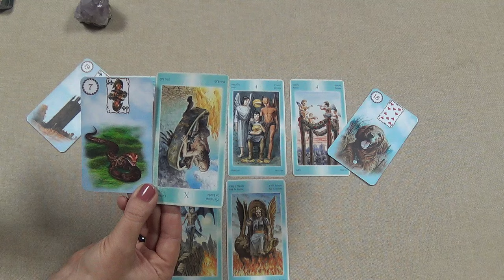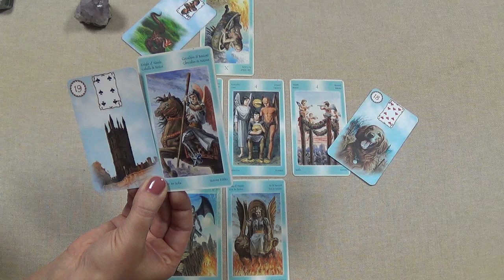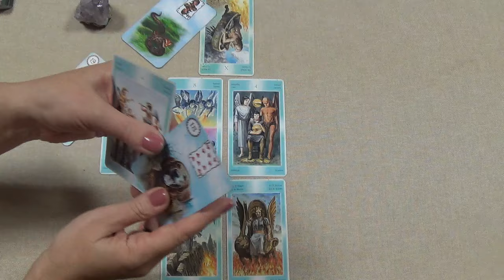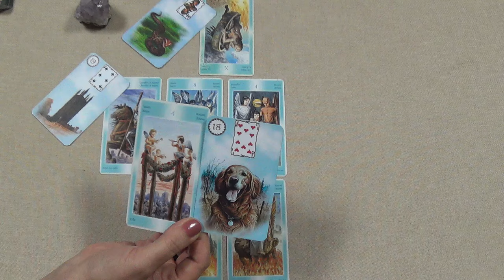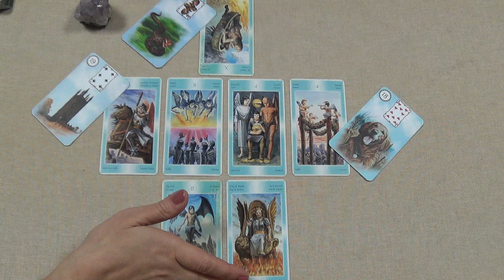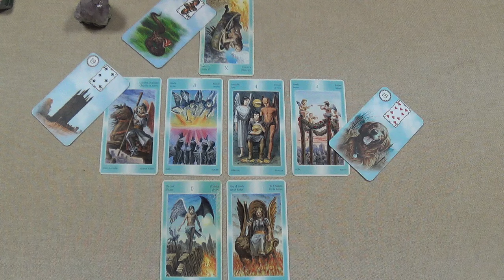Sagittarius, May 2016, monthly Tarot forecast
Used Tarot of the Angels (Giordano Berti & Arturo Picca) & Alone’s Vision Lenormand (author - Alone).